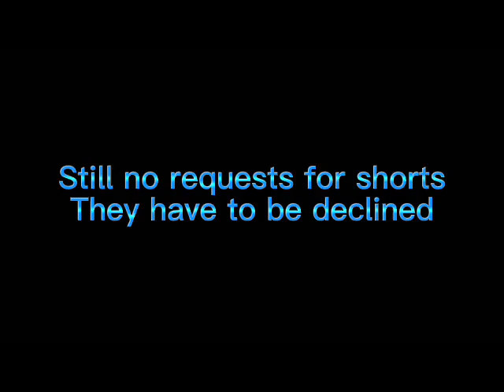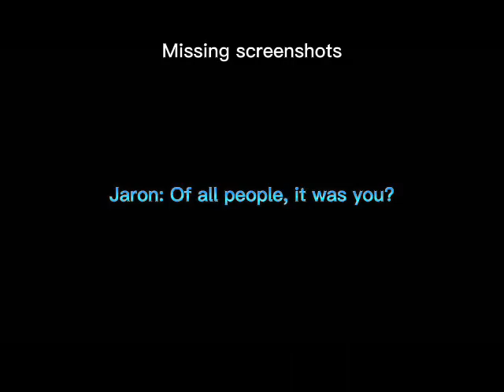Freedom planet 2: Lucien’s heroic return chapter 4